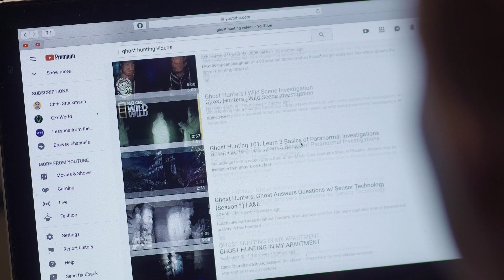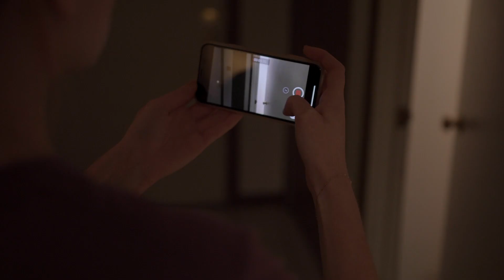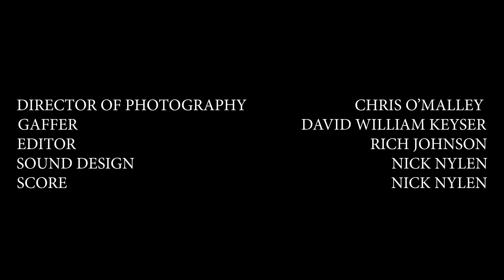A woman's ghost hunt goes horribly wrong: Visitation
Visitation:  A short horror film about a ghost hunter investigating paranormal activity in her own apartment! Things do not go well. Not at all. They go badly. WATCH TO THE END! Miren esta pelicua de horror

Starring Brianne Buishas and Evie the cat
Written and Directed by Richard Reiter
Director of Photography - Chris O'malley
Editor - Richard Johnson
Sound and Music - Nick Nylen